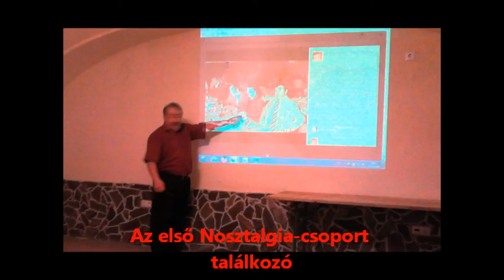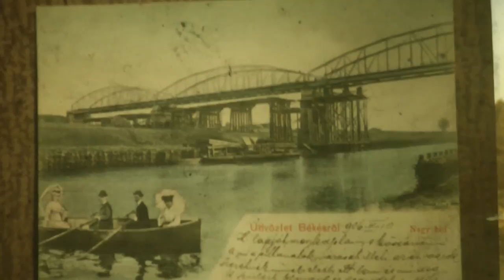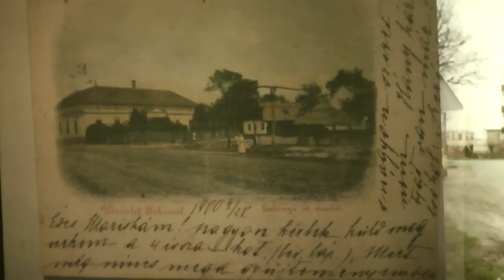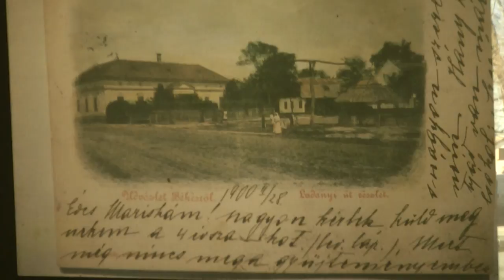Békés, Nosztalgia-találkozó...1 rész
A Nosztalgia találkozó első része